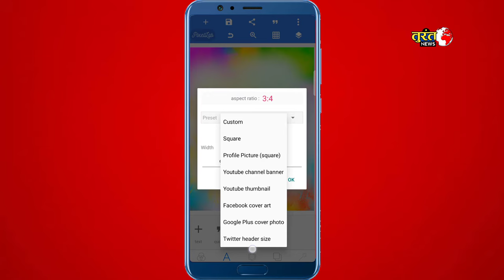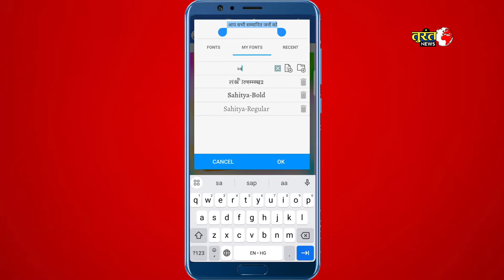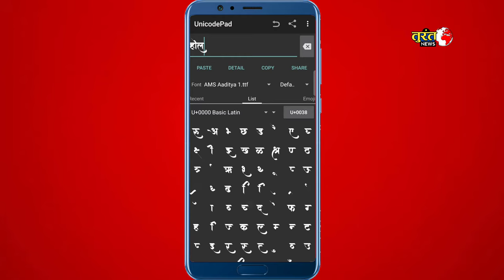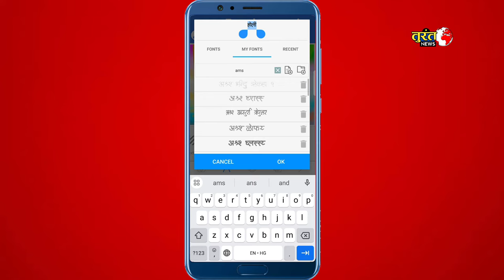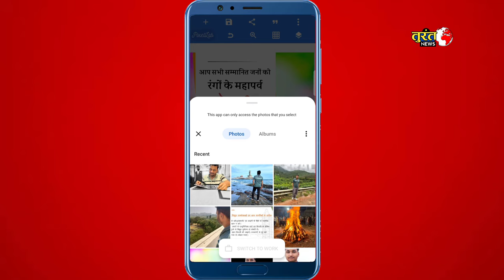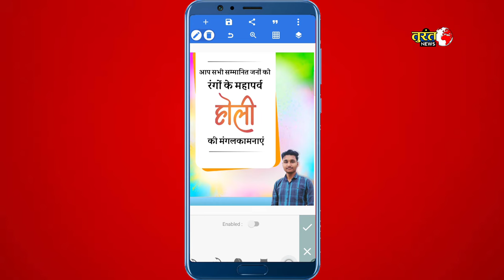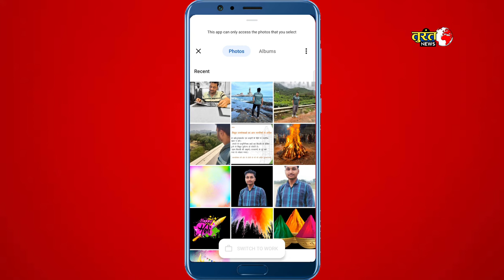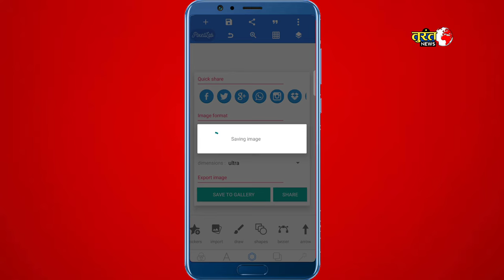Holi Ki Photo Kaise Banaen | Holi Photo Editing 2024 | How to Create Holi Image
Hello Dosto, Aaj ke is video me hum aapko sikayenge kuch Aisa jo abhi tak aapne nahi sikha hoga. vo bhi Hindi me aur bahut hi kam samay me to chaliye sikhte hai

topics covered in the video :

Holi apar Photo Editing
Holi Par Photo Editing Kaise Kare
Holi Par Photo Kaise Banaen
Holi Photos
Holi Per Pictures Banana Sikhayen
How to edit Holi Photo
How to make Holi Picture
How to create Holi Image
Holi Wishes Images
Holi Wishes Status